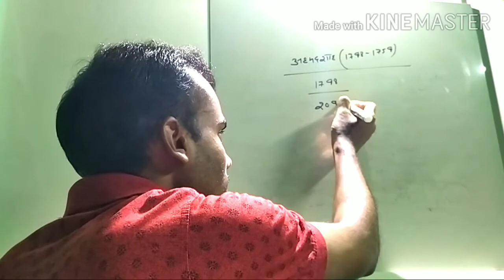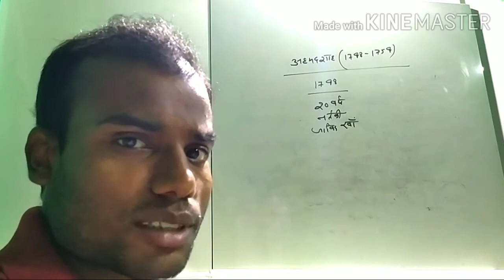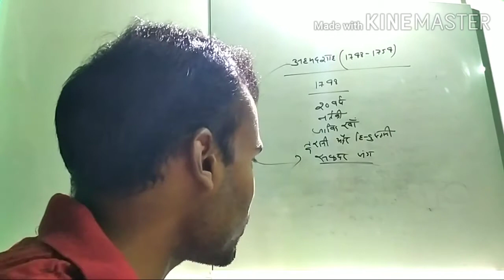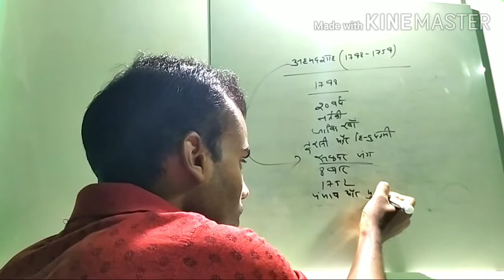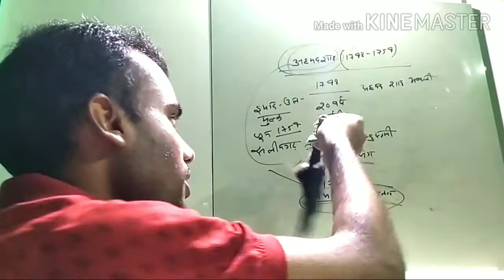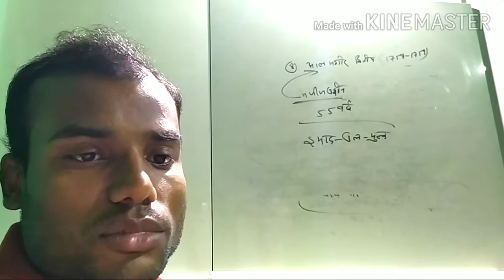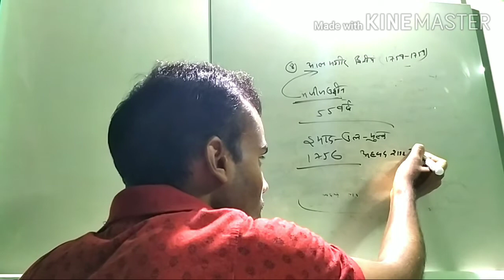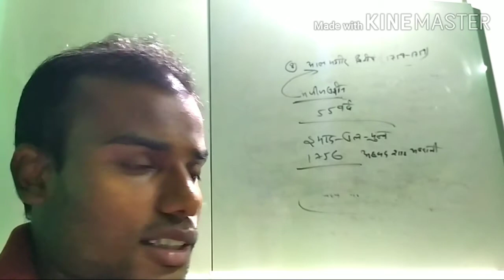MODERN HISTORY PART-6 अहमद शाह और आलमगीर द्वितीय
modern history के इस भाग में मैंने उत्तर कालीन मुगल सम्राट के शासक अहमद शाह और आलमगीर द्वितीय के बारे में बताया है। इन शासकों के काल में भी अहमद शाह अब्दाली का आक्रमण हुआ था।sagarack#Sagar#historyoptionalinHindi#modern history#AhmedShah#alamgirdwitiya#optionalhistory